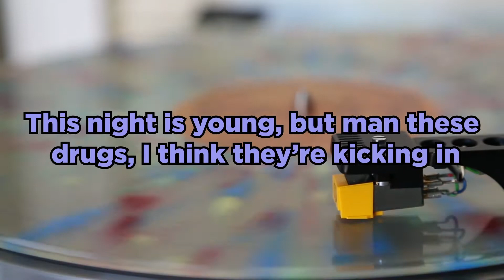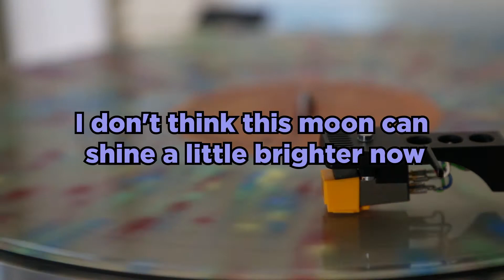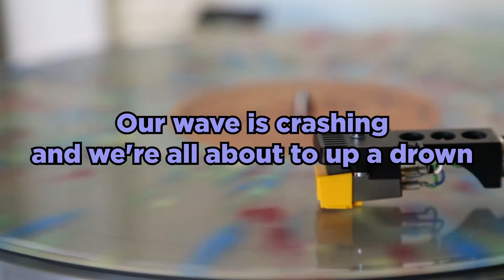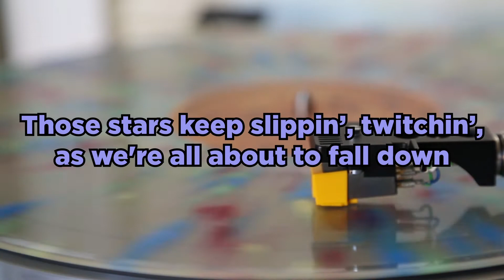Zac James - FUBAR Lyric Video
Lyric Video for Zac James' song "FUBAR"

Song by Zac James
Video by Christina Crider